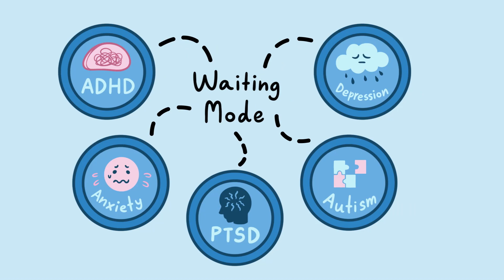Waiting Mode Motion Graphic Final Project by YuQing Pakjira Jia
Waiting Mode Motion Graphic by YuQing Pakjira Jia for ICFA232 Moving Images by Design